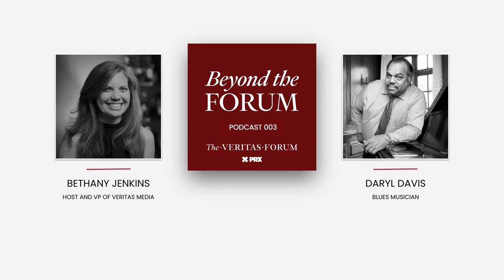Interview with Daryl Davis (S1:E3) | How Can You Hate Me and Not Know Me?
Daryl Davis didn’t study conflict resolution or communications in any formal way in a classroom or lecture hall. But, through his extensive travels — first, as the son of diplomats, and then, as a jazz musician — Daryl has become an expert when it comes to cross-cultural communication. Over the past 40 years, Daryl, a Black man, has used his skills to build surprising friendships with white supremacists. So far, over 200 people have left the KKK and denounced its ideology as a result of their friendship with him. In this episode, Daryl shares about his life, his music, and how he found himself doing what he does now. He says it all ties into this one question: How can you hate me when you don’t even know me?

Like what you heard? Rate and review us on Apple Podcasts to help more people discover our episodes. And, join the conversation on our Instagram, @veritasforum. You can see our full slate of speakers and learn more about our production team and co-sponsors